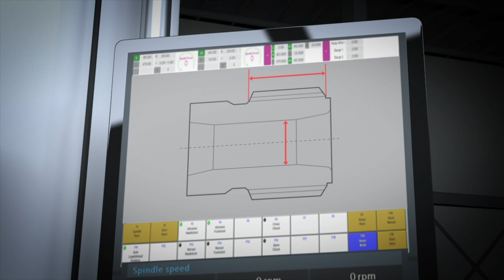[Grinding | Ultra Precision] Bryant TTG, combining multiple operations into one machining platform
The Bryant TTG machine is the perfect answer to issues faced in the modern manufacturing process, allowing flexible processing, fast changeover, and flexible layouts.

This machine allows high flexibility in manufacturing thanks to its capability to combine multiple operations into one machining platform while maintaining or improving the accuracy and precision of a traditional single-spindle machine.